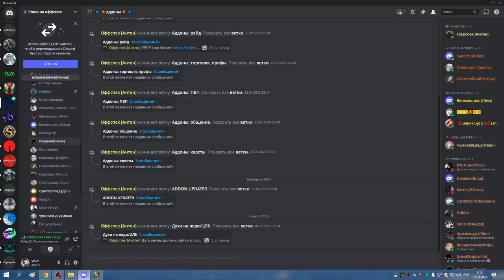3я часть НОЧНОЕ ЦЛК 25гер на 6 боссов РШАМ 27 03 23